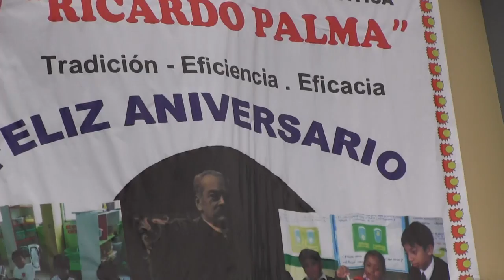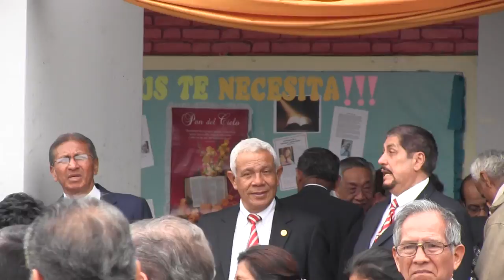Parte XI Manuel Rodriguez Cuadros Embajador del Peru Promocion 1966 GUE Ricardo Palma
Hijo de Elva Cuadros y del educador José Gabriel Rodríguez Figueroa quien fue mas adelante director de la GUE Ricardo Palma. Realizó sus estudios primarios en el Colegio Salesiano del Cuzco, y los estudios secundarios los realizó en la Gran Unidad Escolar Ricardo Palma de Surquillo Lima promocion 1966.

Ingresó a la Universidad Nacional Mayor de San Marcos, en dónde estudió Derecho y Ciencias Políticas; luego de ello estudió en la Academia Diplomática del Perú.

Cuenta con un máster en Derecho Internacional y Relaciones Internacionales en la Universidad de París V René Descartes, así como un doctorado en Derecho Internacional con mención en Derecho Internacional del Desarrollo en la misma universidad.

En 1974 cuando la prensa peruana fue expropiada por el gobierno dictatorial de Juan Velasco Alvarado, fue editorialista del diario Correo de Lima y comentarista político del canal 5 de la televisión peruana.

Entre 1992 y 1993 se desempeñó como asesor principal de la División de Derechos Humanos de la Misión de Paz de las Naciones Unidas en El Salvador.

A fines de diciembre de 1992 fue cesado en el servicio diplomático del Perú por el gobierno de Alberto Fujimori.